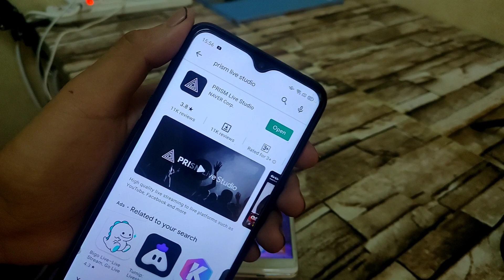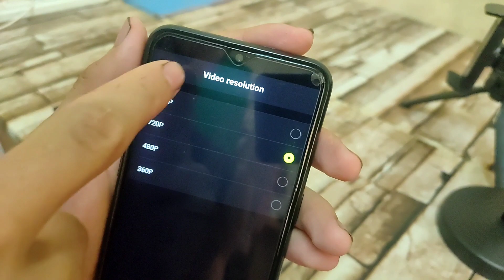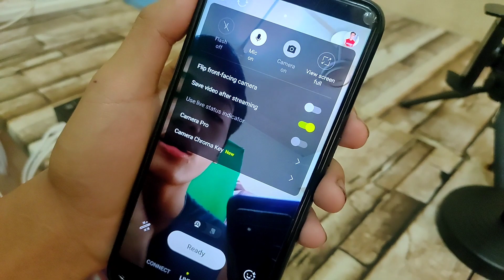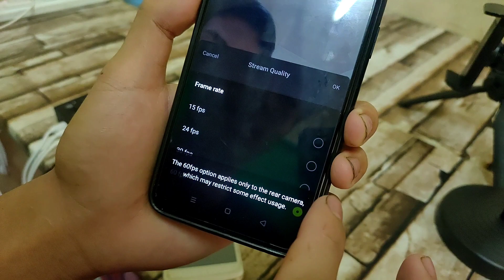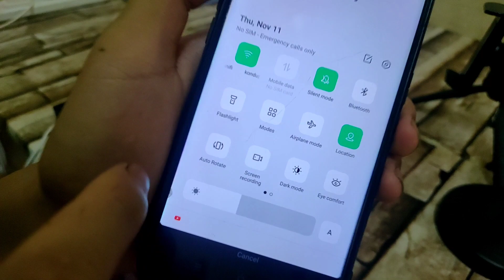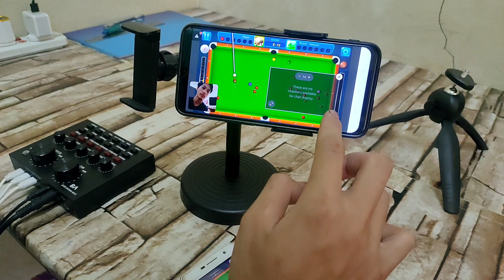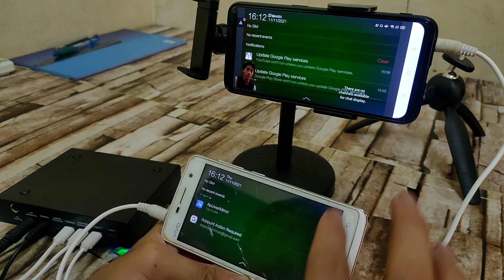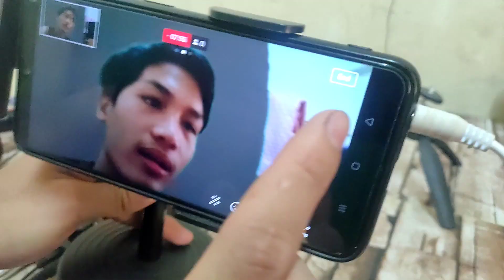TUTORIAL LIVE HANYA MENGGUNAKAN 2 HP..SETARA DENGAN PROFESIONAL BOLEH HILANGKAN GREEN SCREEN!!!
Ini tutorial live streaming hanya menggunakan 2 hp dan 1 soundcard...
haru mempunyai aplikasi prism live studio dan aplikasi appowermirror...boleh hilangkan green screen hanya menggunakan hp...setara dengan streamer yang menggunakan pc!